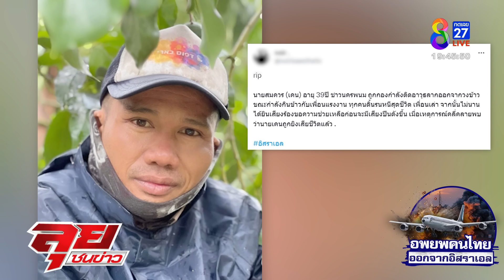แม่กอดรูปร่ำไห้ลูกถูกฮามาสยิงตาย สลดหวังเก็บเงินให้สุขสบายกลับเป็นศพกลับไทย| ลุยชนข่าว | ข่าวช่อง8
แม่กอดรูปร่ำไห้ลูกถูกฮามาสยิงตาย สลดหวังเก็บเงินให้สุขสบายกลับเป็นศพกลับไทย